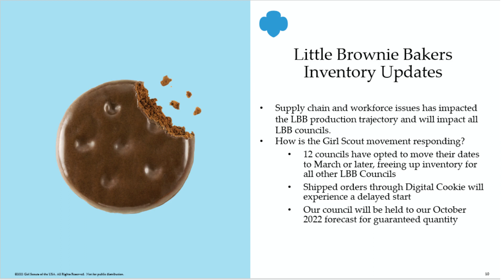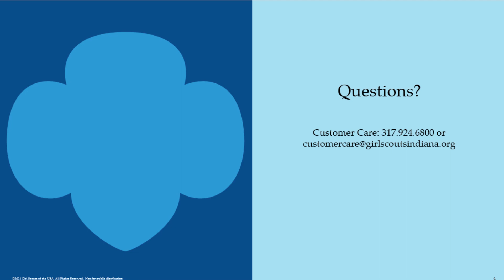3 Important Program Updates